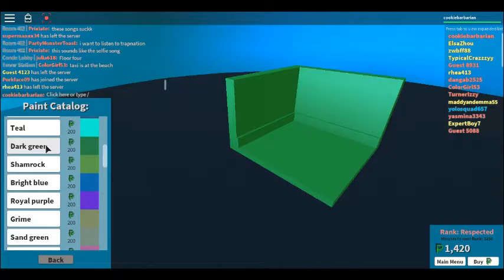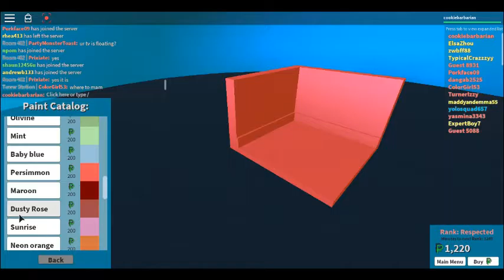roblox-the plaza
cookiebarbarian